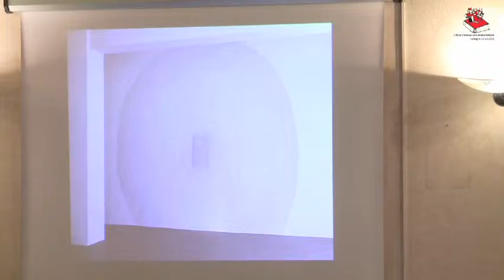Bianca Verri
Convegno sui Gruppi di Lettura - "Ecco s'avanza uno strano lettore" - Cologno Monzese 10 novembre 2012